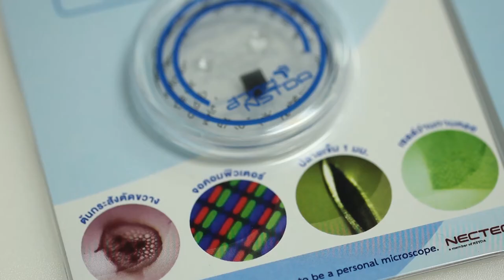ว้าววิทย์ช่วยเศรษฐกิจชาติ ตอน เลนส์มิวส์อาย เปลี่ยนสมาร์ตโฟนเป็นกล้องจุลทรรศน์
นักวิจัยเนคเทค สวทช. คิดค้น และพัฒนาเลนส์มิวอาย เลนส์ติดอุปกรณ์ถ่ายภาพพกพา ที่สามารถเปลี่ยนสมาร์ตโฟน หรือแท็บเล็ต ให้กลายเป็นกล้องจุลทรรศน์เคลื่อนที่ได้ โดยเลนส์มิวอาย ทำจากโพลิเมอร์ ที่มีความยืดหยุ่นสูง ยึดติดกับกล้องของแท็บเล็ต หรือสมาร์ตโฟน ได้อย่างแนบสนิท ตัวเลนส์มีกำลังขยาย 3 แบบ คือ 25, 50 และ 100 เท่า สามารถใช้งานได้ ทั้งกล้องหน้า และกล้องหลัง

นอกจากนี้ ในชุดอุปกรณ์ ยังมีฐานวางตัวอย่าง ซึ่งไม่เพียงช่วยลดการสั่นไหวของวัตถุแล้ว ฐานวางยังประกอบด้วยแหล่งกำเนิดแสง แบตเตอรี่ และลูกบิดหมุนปรับระยะวัตถุ จึงทำให้สนุกต่อการใช้งาน เหมาะสำหรับนักเรียน นักศึกษา ใช้เป็นกล้องจุลทรรศน์แบบพกพา เรียนรู้ ถ่ายภาพเซลล์ของสิ่งมีชีวิต หรือสิ่งมีชีวิตขนาดเล็กต่างๆ ได้ในทุกที่ ทุกเวลา